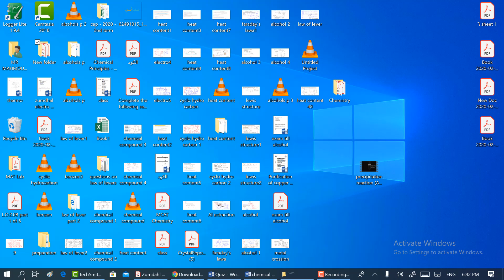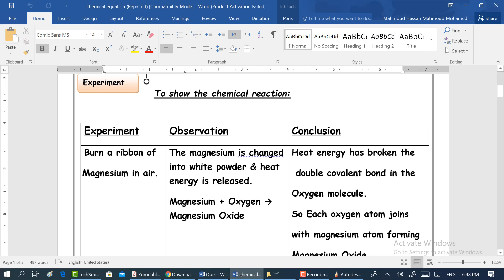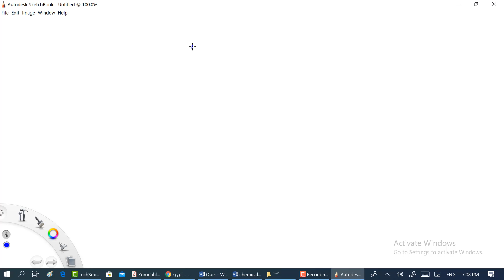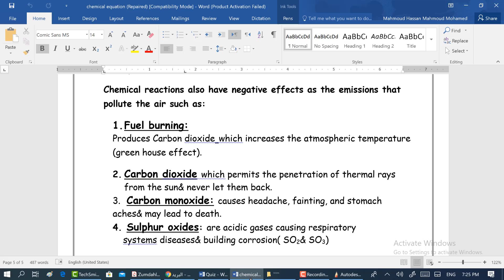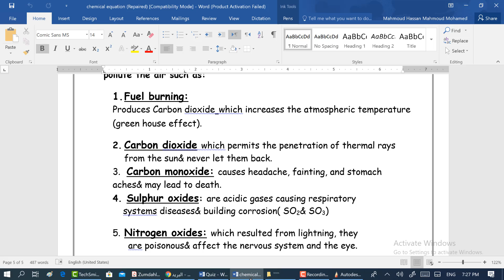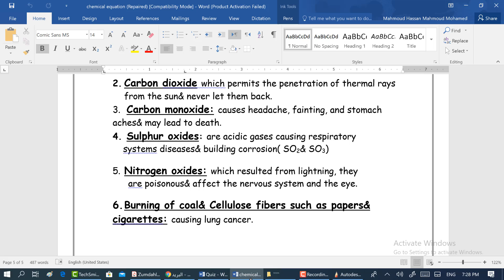chemical reaction and equation